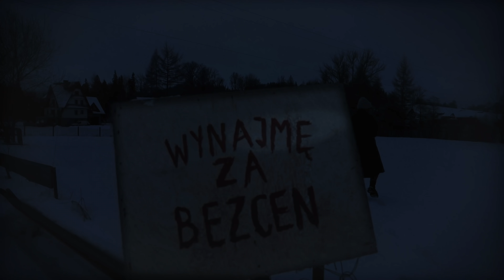Kojot X Oxon - Rzuć tę głowę | prod. Sparrowski (OFICJALNY TELEDYSK)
Brain Dead Familia prezentuje "Rzuć tę głowę"! To drugi klip i pierwszy oficjalny singiel promujący nadchodzący album Kojota i Oxona "Dziwny Niemowlak".

Kojot i Oxon w trybie berserk realizują swoje chore slasherowe fantazje, przy których Michael Myers wydaje się najsympatyczniejszym człowiekiem na świecie. Potężny, timbalandowy bit i kompletnie odklejone wersy wyślą Was w podróż, z której możecie już nie wrócić.

Myślisz, że Twój ulubiony artysta dobrze rapuje? "Dziwny Niemowlak" z chęcią to zweryfikuje. Dwaj raperzy z kilkunastoletnim doświadczeniem łączą swoje siły na nowoczesnych, bangerowych bitach Sparrowskiego, by udowodnić wszystkim, że nie mają sobie równych w składaniu słów. Kojot i Oxon nagrywają ze sobą od zawsze, co słychać na całym albumie. Chore panczlajny, kilkanaście flow na numer, więcej rymów w zwrotce niż niejeden raper na całej płycie i melodyjne refreny, które szybko wpadają w ucho - te wszystkie rzeczy sprawiają, że Niemowlak długo nie ucichnie.

"Dziwny Niemowlak" to nowa jakość na polskiej scenie hip-hopowej. Witamy na narodzinach!

Premiera albumu: 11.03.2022 | Preorder w sklepie VULGARUS.pl

🎥 bonzurfilm.pl

Aktorzy:
👤 Anna Banach, Dawid Balinka, Szymon Kasperek